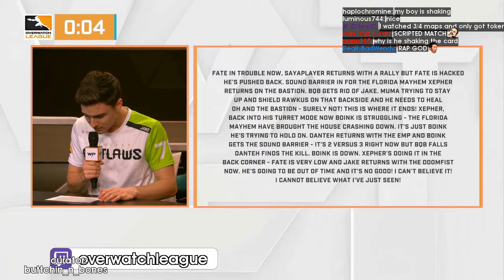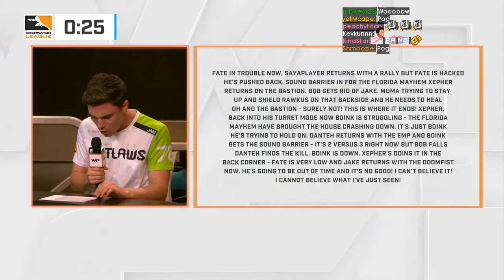Sick Overwatch Plays: we lost xqc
Every day, Gloomshot:
- And puts together these highlight videos into convenient playlists for max FPS viewing pleasure!

This process is done automatically, but I make updates to the curation algorithm every day. Help me progress it by leaving a comment about what clips and streamers you liked / didn't like.

NOTE: If you are a FPS content creator and don't want your videos to be promoted here, just shoot me a message (email is best) and I'll edit the algorithm to blacklist your stream.

=== OVERWATCH HIGHLIGHT CLIP SOURCES ===

Gloomshot is a highlight curation bot, NOT a highlight creation bot -- none of these Overwatch clips are mine.

Content creators are what makes the FPS community, so if this video introduced you to a stream you like, please support them by viewing their channel and SUBSCRIBING so you can see the action live at the source.

Source streams for today's compilation video:

[00:00] Fps_Overwatch Highlight #1: "we lost xqc" clipped by eksu7

[00:30] Fps_Overwatch Highlight #2: "XQC Mercy Main" clipped by troymyhardest

[01:02] Fps_Overwatch Highlight #3: "Mr x is tall!" clipped by tunavi

[01:20] Fps_Overwatch Highlight #4: "XQC Losses it monkaW " clipped by squiirel

[02:09] Fps_Overwatch Highlight #5: "Tragic self destruct" clipped by watchful11

[02:45] Fps_Overwatch Highlight #6: "Reddit" clipped by invisblscout

[02:57] Fps_Overwatch Highlight #7: "easy way to partnership" clipped by drorft

[03:48] Fps_Overwatch Highlight #8: "AVAST squadW" clipped by maldo1

[04:48] Fps_Overwatch Highlight #9: "9 billion IQ" clipped by sandzabar

[05:46] Fps_Overwatch Highlight #10: "Live by the wall, die by the wall" clipped by samman777

[06:06] Fps_Overwatch Highlight #11: "xqc opens osu" clipped by enkrypton

[07:02] Fps_Overwatch Highlight #12: "a few leaks in the bathroom" clipped by armadilllllo

[07:30] Fps_Overwatch Highlight #13:  clipped by kornishock

[07:42] Fps_Overwatch Highlight #14: "Seagull on hero bans" clipped by jonas159

[08:41] Fps_Overwatch Highlight #15: "Halo teabag" clipped by arc520

[08:55] Fps_Overwatch Highlight #16:  clipped by martbtw

[09:30] Fps_Overwatch Highlight #17: "Timo gets 3K" clipped by el_reto

[10:23] Fps_Overwatch Highlight #18: "Decay uses doomfist footsteps as walls" clipped by craytails

[10:45] Fps_Overwatch Highlight #19: "Jake the motormouth" clipped by buttchin_n_bones

[11:20] Fps_Overwatch Highlight #20: "Avasts Rolelock Argument" clipped by cutshortbren

This week's most popular highlight comes from xqcow.
Like their content? Make sure to support them!